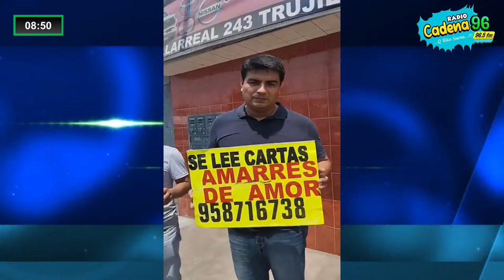La Voz del Pueblo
Transmisión en vivo de la Voz Del Pueblo